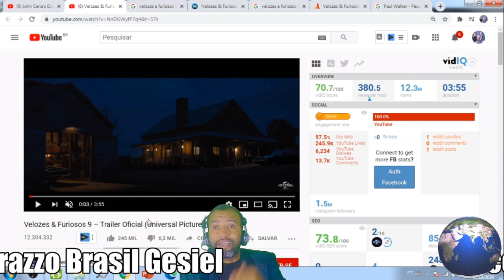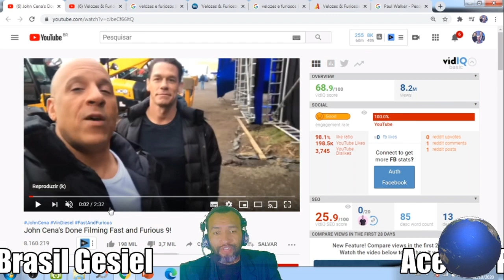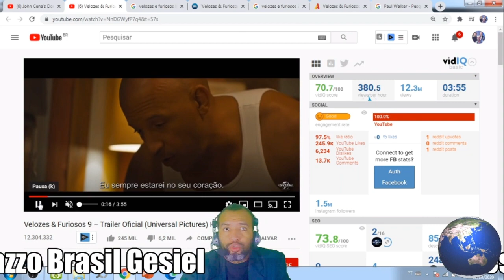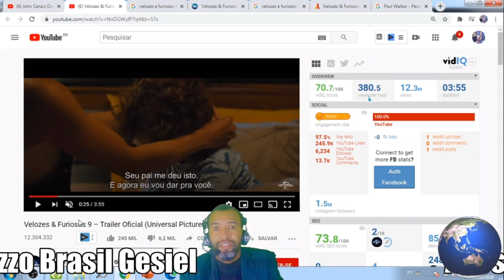Filme Velozes e furiosos 9 Lançamento 2021 - TORRENT HD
Lembrando que a Universal Pictures do Brasil confirmou o adiamento da sequência para abril de 2021 por causa do surto de Coronavírus.

Dirigido por Justin Lin, o filme será estrelado por Vin Diesel, Michelle Rodriguez, Jordana Brewster, Tyrese Gibson, Ludacris, Helen Mirren, Charlize Theron, John Cena, Finn Cole, Anna Sawai, Vinnie Bennett e Michael Rooker.

Em entrevista à SiriusXM, a atriz Michelle Rodriguez, que reprisará seu papel como Letty Ortiz na vindoura sequência ‘Velozes e Furiosos 9’, revelou acidentalmente que o novo filme da franquia será ambientado… no espaço!

Os rumores já haviam sido mencionados por Ludacris em entrevistas passadas – e Rodriguez, quando questionada se ela se juntaria ao ator e rapper, ela disse:

“Não acredito. Como vocês descobriram isso? Viu como as coisas são? As pessoas começam falar nos bastidores, cara. Quando um filme não é lançado e fica esquecido por um tempo, as coisas vazam. Não era para ninguém saber disso!”

Recentemente, a sinopse oficial da continuação explicou pela primeira vez como o nunca citado irmão do Dominic Toretto (Vin Diesel) vai aparecer.